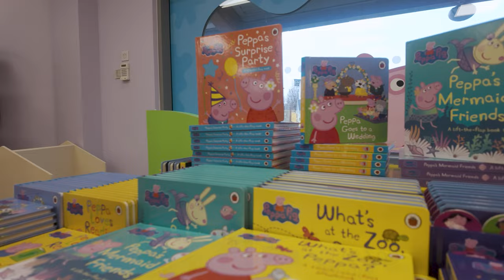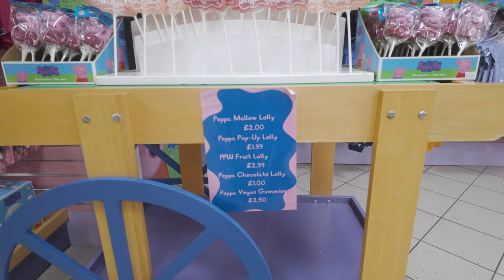Winter at the World's Biggest Peppa Pig Toy Shop! - PEPPA PIG WORLD (November 2024) [4K]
Winter at the World's Biggest Peppa Pig Toy Shop! ❄️ Join us for a delightful experience as we step into a winter-themed walkthrough of the largest Peppa Pig Toy Store in the world, brimming with exciting Peppa Pig merchandise and exclusive Peppa Pig World toys during the Peppa Pig World Winter Celebration of 2023!

Welcome to the amazing Peppa Pig Theme Park at Paultons Park, home to the biggest Peppa Pig shop on the planet! Get ready to explore an incredible array of Peppa Pig merchandise, from stylish clothing for Peppa and George fans to fantastic toys and books—all perfect for Peppa Pig enthusiasts of any age!

The Peppa Pig Toy Shop opened in 2011 alongside the launch of the world’s first Peppa Pig World theme park. It offers a wide selection of Peppa Pig merchandise, including exclusive items only available here. Whether you're shopping for a Peppa Pig fan or looking for a special treat, now is the perfect time to pick up a wonderful gift to brighten up your winter season.

Winter at Paultons Park
Paultons Park and Peppa Pig World transform into a family-friendly winter wonderland during the Peppa Pig World Winter Celebration. The event runs from late November through December, creating magical memories for Peppa Pig fans of all ages!

You can check out a full virtual tour of Peppa Pig World in winter on our YouTube channel:

Peppa Pig Theme Park
Peppa Pig World, the original Peppa Pig theme park, opened in April 2011 as part of Paultons Park. It remains a beloved destination for fans around the globe.
A Peppa Pig Theme Park in Florida, launched in 2022, features similar rides like Grampy Rabbit's Dinosaur Adventure (the Florida version of George's Dinosaur Adventure).

At Peppa Pig World, every ride feels like stepping straight into an episode of Peppa Pig. This magical wonderland brings favourite characters, props, and iconic landmarks from the series to life, offering an unforgettable experience for fans of all ages.

Join me and my family as we embark on locations all over the world, we will give our honest opinions of the places we visit.

I will be joined by my Beautiful Baby Boy - 'Chester' and my wonderful fiancé Emma.

Music Reaction Channel

Think your intelligent?, well test your self against our weekly general knowledge quizzes

The things i want to get in the future: